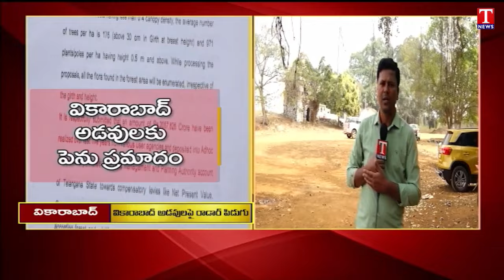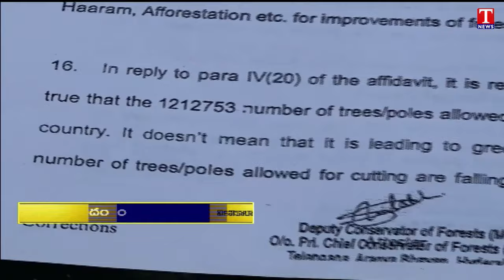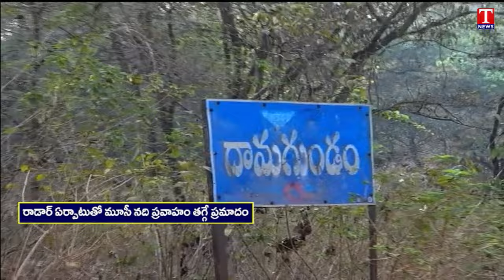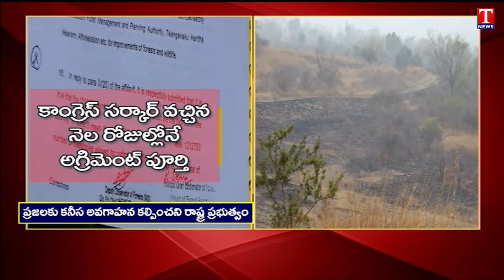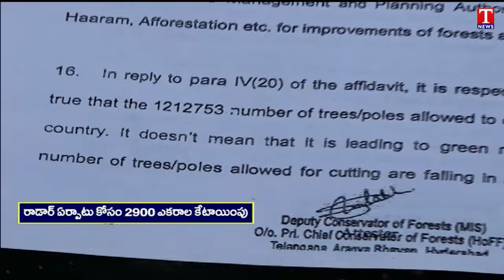Daily Focus On VLF Radar Communication Station pose threat to Vikarabad Forest Ecosystem | T News